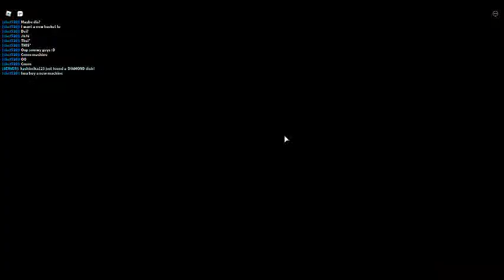Playing Dishwashing Simulator